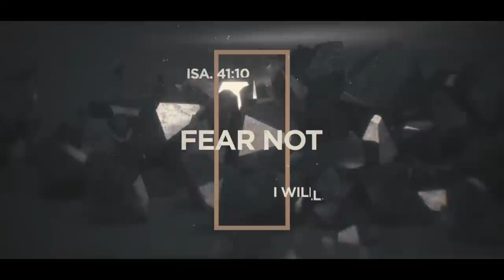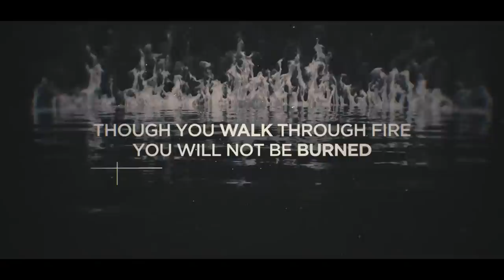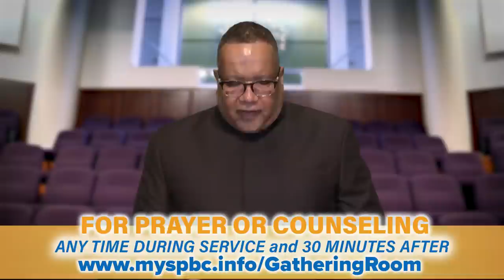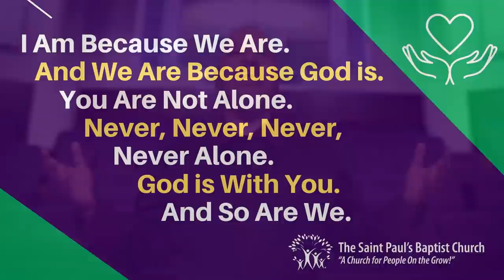Dr. Lance Watson - “Leaving Loneliness Alone” - The Saint Paul’s Baptist Church – 05/02/2021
How do you handle loneliness? Chase relationships, fill your schedule, get on social media? Before you adopt the practices that are detrimental—remember this: sometimes lonely moments are where a relationship with God can grow the most.

We are Saint Paul’s Everywhere! Join us for Worship on Sundays at 10:00am on our mobile app, at MYSPBC.TV or @myspbc on Facebook or YouTube.